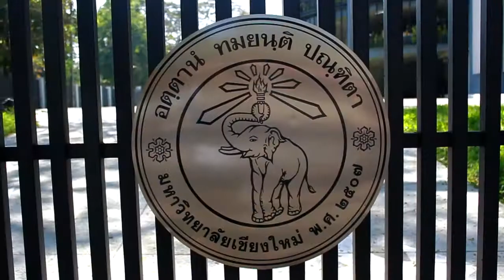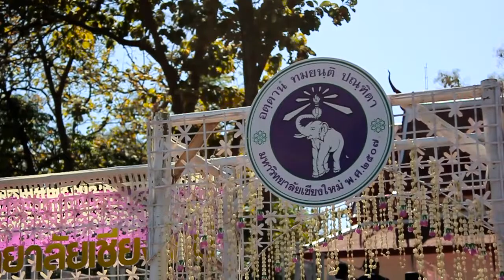Ver deep (กิจกรรมบันทึกภาพถ่ายเคลื่อนไหว (Video Clip))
นายศุภกร ลี้กระจ่าง
เพลงที่ใช้ประกอบ : ร่มแก้วถิ่นขวัญ